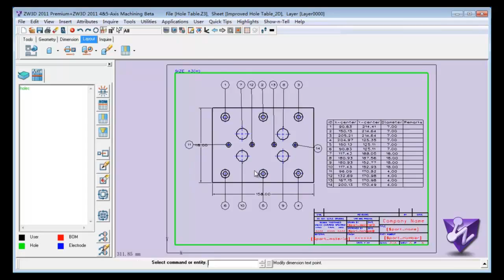Tutoriale CAD/CAM ZW3D - Zarządzanie tabelą otworów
Wstawianie i zarządzanie tabelą otworów w ZW3D 2011.